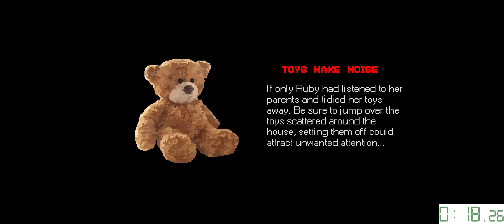Mr. hopp's playhouse sleep tight speedrun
a Speedrun of Mr hopp's playhouse, will probably do a full playthrough later in time.